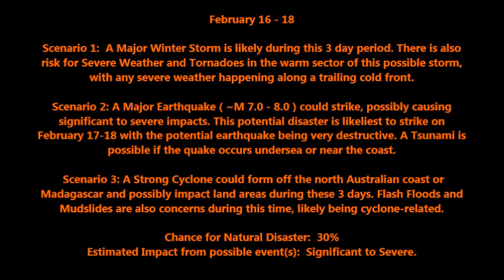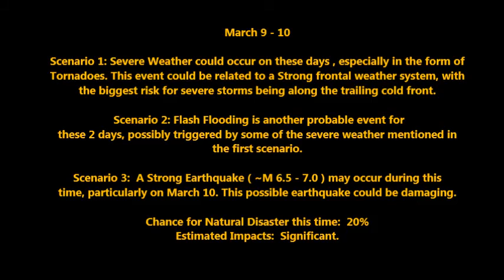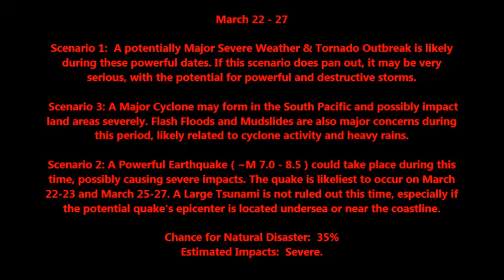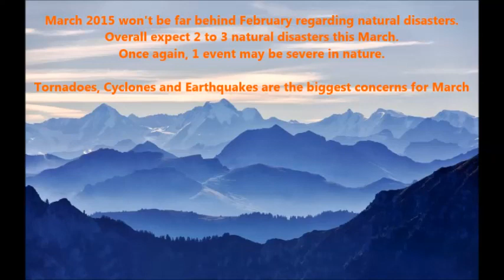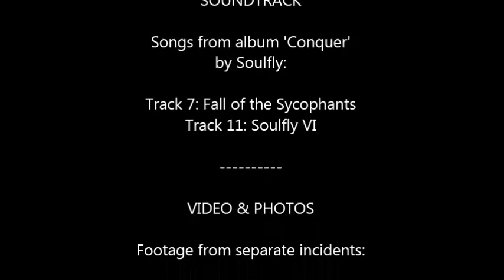February & March 2015 Natural Disaster Watch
These are my natural disaster predictions for February and March 2015 regarding exactly when disasters such as earthquakes and severe storms could strike, and also where these events may happen. Hopefully these forecasts help to make a difference!